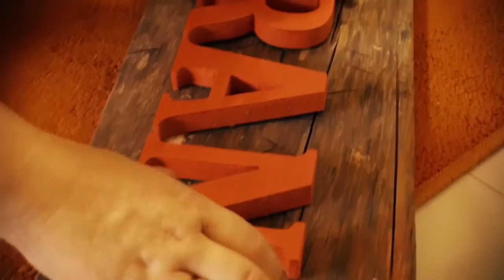Gladys Rempel | Zeichnis (1)